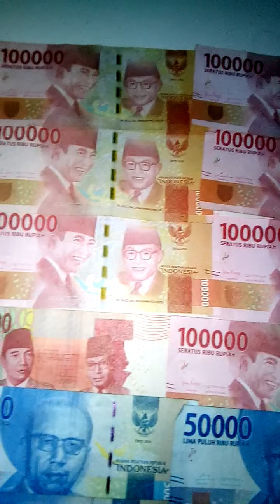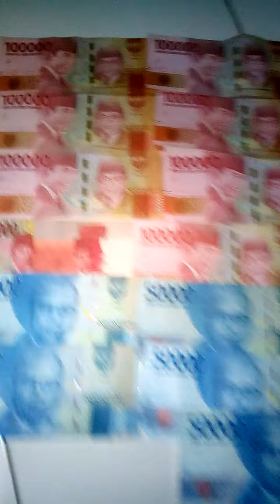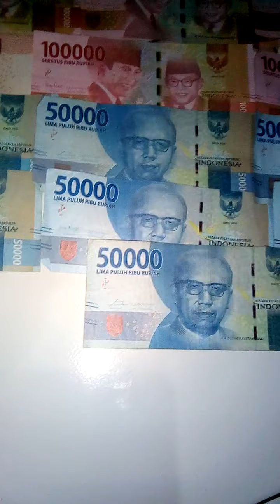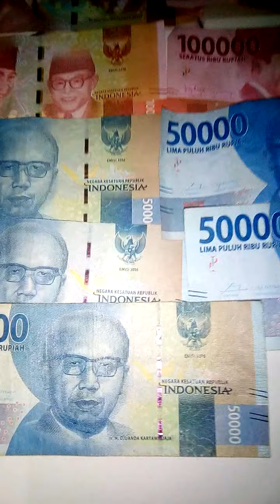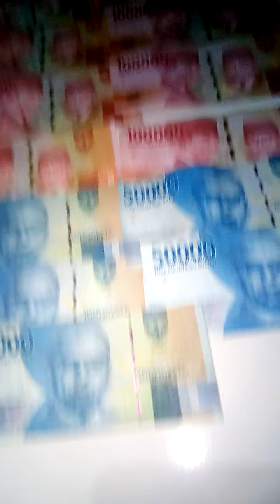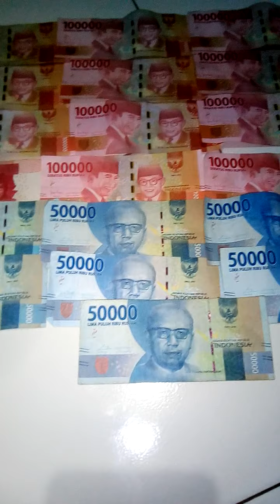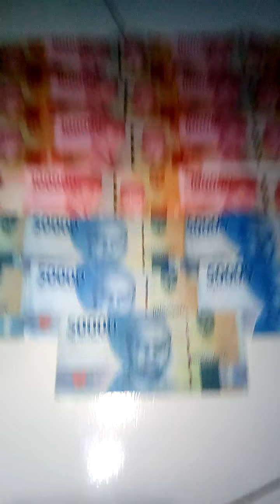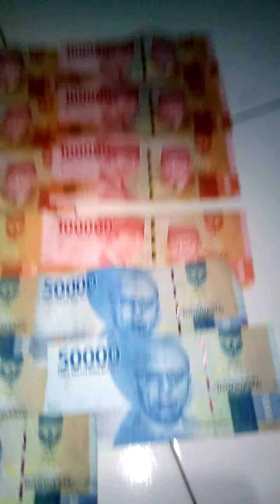(2)DENGAN PENERAPAN BISNIS LEWAT SYSTEM CARA BARU BINTANG 5 EMAS BERLIAN USAHA LANCAR(299.048)YTB SY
RABU 21/10/2020,MASUK SEGERA BAGI ANDA YANG MAU PENGHASILAN BESAR DENGAN BISNIS DIGITAL 100% DARI SYSTEM CARA BARU BINTANG 5 MELALUI JAMES 350.000 ,MELALUI DOWN LINE 400.000,MINAT HUBUNGI JAMES DI WA:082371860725.